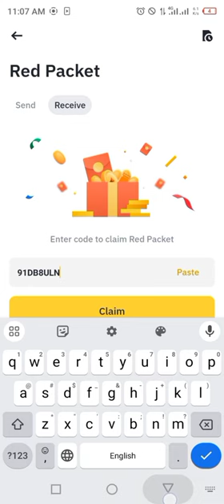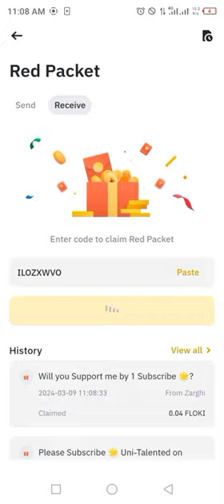Binance Red Packets crypto box 🎁 Codes For FLOKI Free Today 9 , 10 MARCH 2024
You can use the codes in 24 hours in 9 and 10 dates of March 2024.